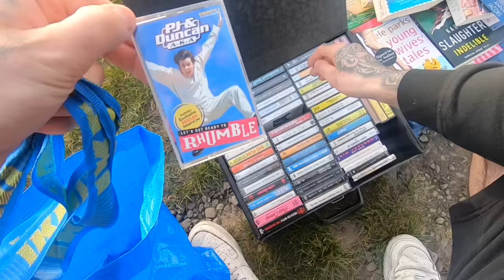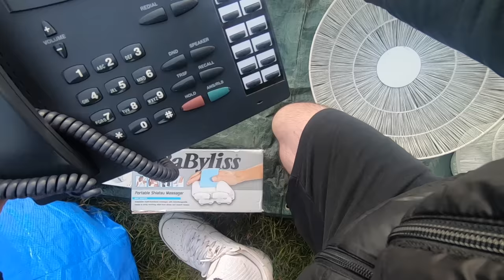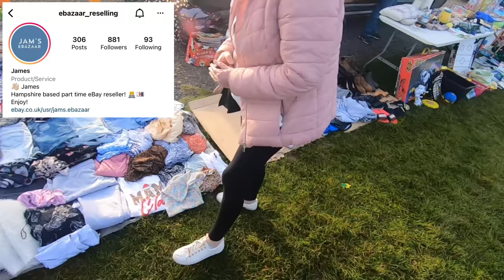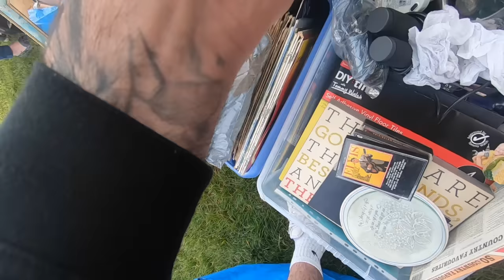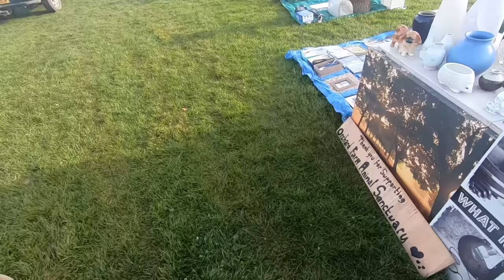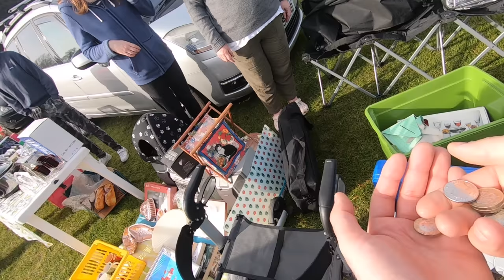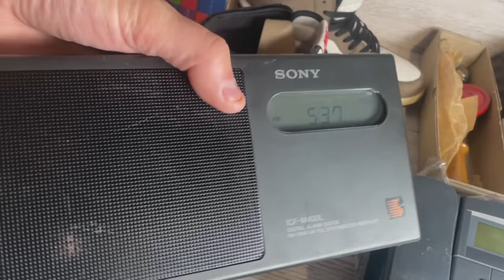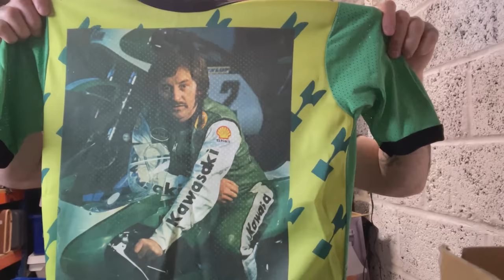Huge VINTAGE T-Shirt HAUL